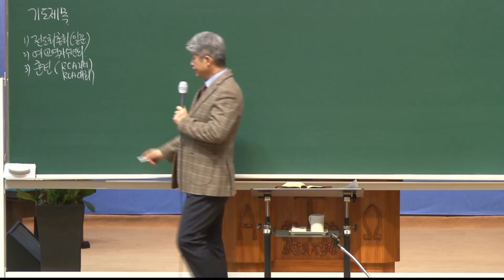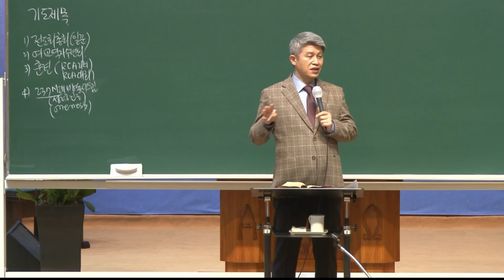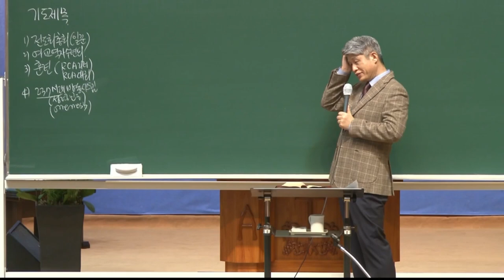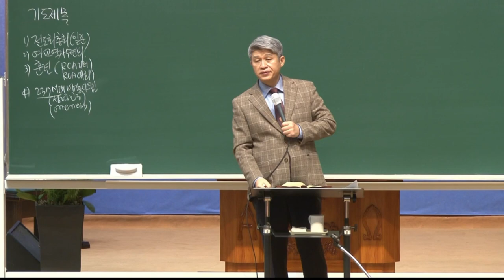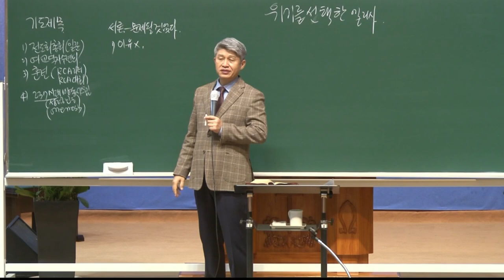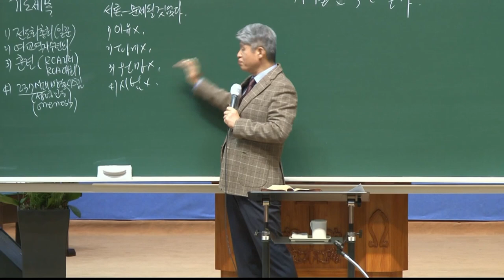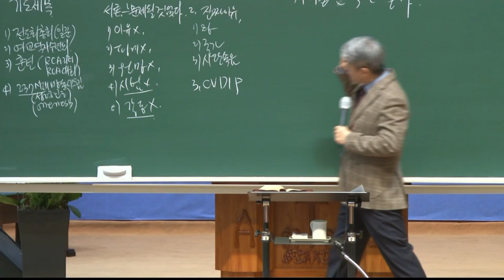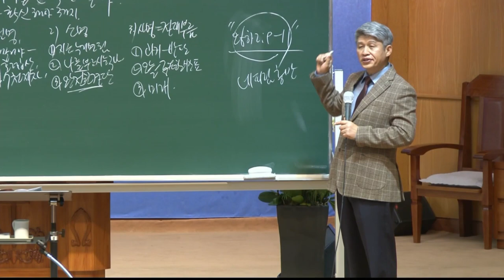20211112 대구하나교회 금요전도학교(위기를 선택한 엘리사, 왕상19:19-21)